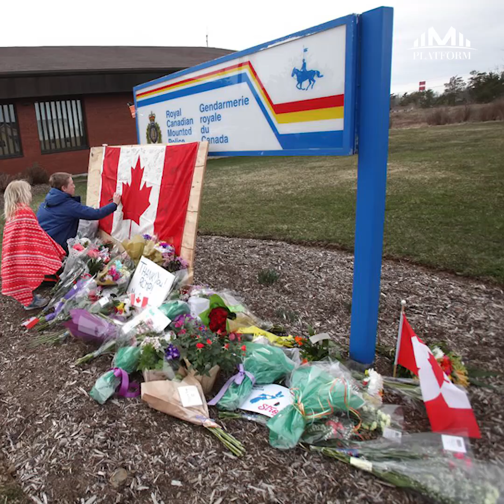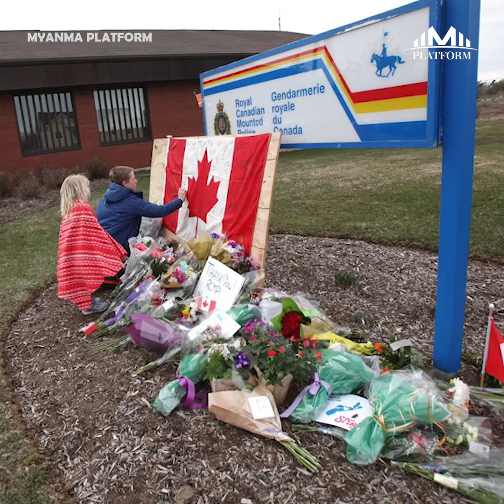တစ်ပတ်အတွင်း နိုင်ငံတကာသတင်းများကဏ္ဍ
ကိုရိုနာဗိုင်းရပ်စ်အရေးကြောင့် ကမ္ဘာ့စတော့ရှယ်ယာတွေ ကျဆင်းနေပြီး အမေရိကန်တွင် ရေနံဈေး သုံည ဒေါ်လာအောက် ထိုးကျ...

ကနေဒါတွင် သေနတ်ပစ်ခတ်မှုကြောင့် အနည်းဆုံး ၁၆ ဦး သေဆုံး...

အမေရိကန်က ရန်ပုံငွေဖြတ်တောက်လိုက်ပြီးနောက် တရုတ်ကWHO ကို ဒေါ်လာ သန်း ၃၀ ထပ်မံထောက်ပံ့...